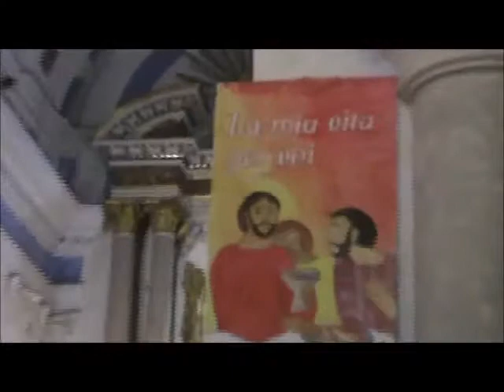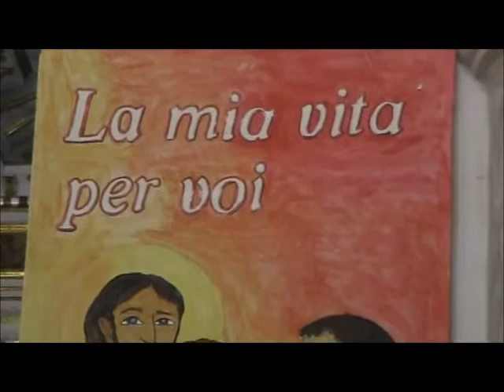Filmato Giovedì Santo omelia 13042017